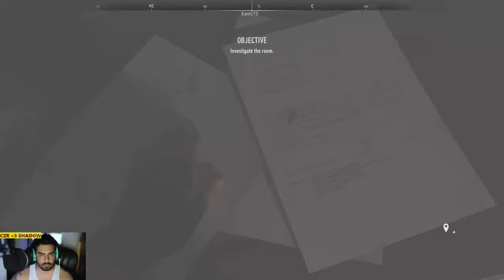Modern Warfare 2022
Starting the campaign. Expecting greatness. Love my Nate Doggy.